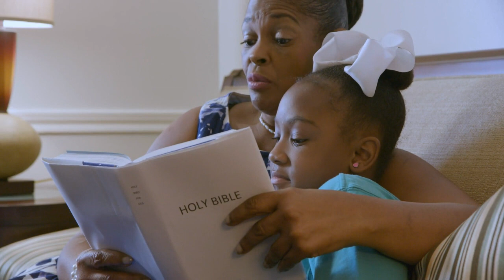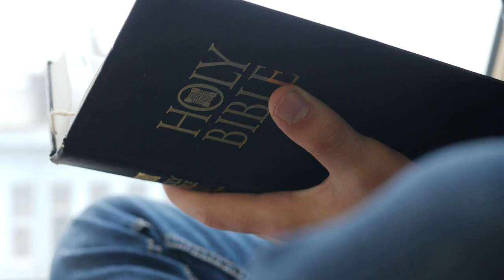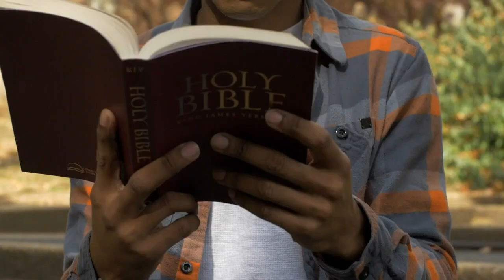PASTOR JERRY EZE, AUGUST MY GOLIATH HAS FALLEN.